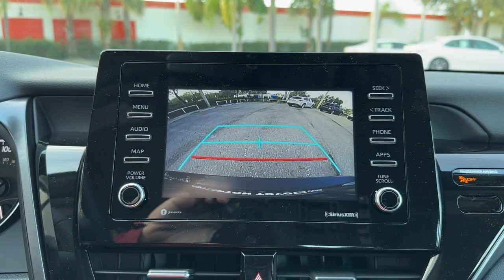2023 Toyota Camry Fort Lauderdale, Coconut Creek, Hollywood, Tamarac, Coral Springs, FL N762237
Midnight Black Metallic New 2023 Toyota Camry SE available in Fort Lauderdale, Florida at Lipton Toyota. Servicing the Fort Coconut Creek, Hollywood, Tamarac, Coral Springs, FL area.

Lipton Toyota
1700 W Oakland Park Blvd